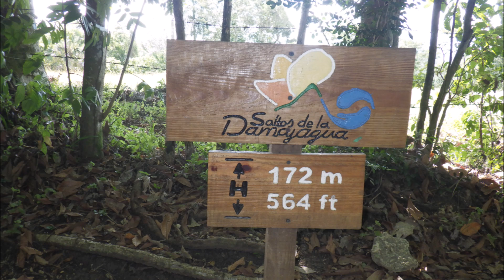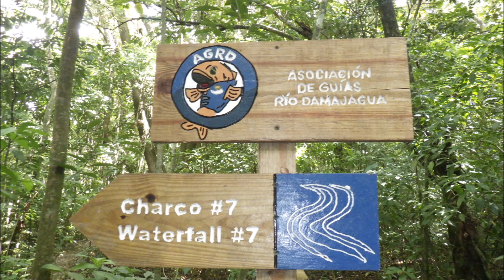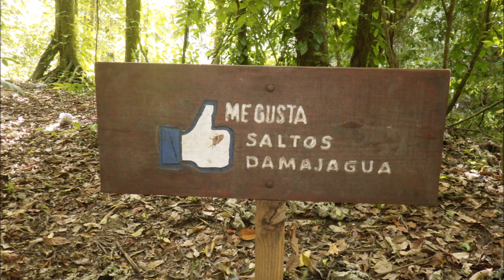Swimming down the Waterfalls of Damajagua in the Dominican Republic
Swimming down seven of the Waterfalls of Damajagua in the Dominican Republic on November 17, 2022.  Third of three stops made by the cruise ship Carnival Spirit.